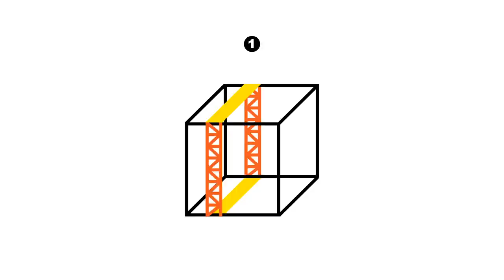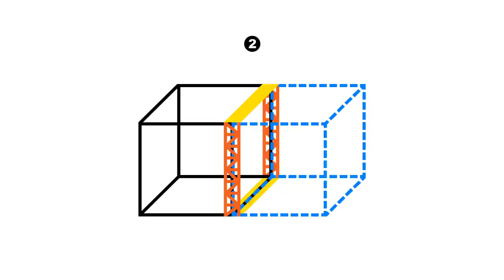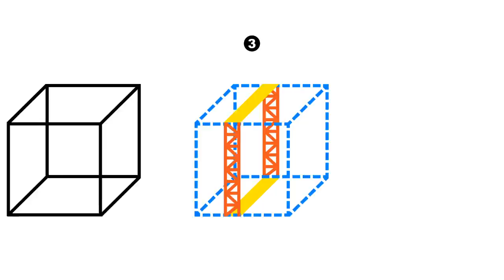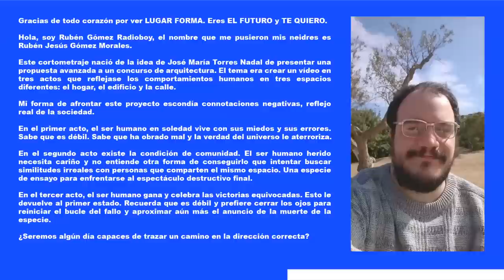Lugar forma VYT - Cortometraje 2015 - Rubén Gómez Radioboy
Rubén Gómez Radioboy 2015

José María Torres Nadal, Katherine Muñoz López, Pep Rubí, Celeste Osuna, Paco Giner Sánchez, Raul Díaz Romero, Pablo Braceli